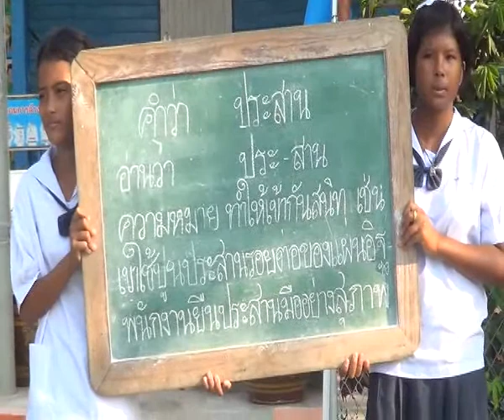03+570312+ร ร บ้านโป่งสลอด+ภาษาไทยวันละคำ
12 มีนาคม 2557 ร.ร.บ้านโป่งสลอด ประเมินเพื่อพัฒนาและรับรองต้นแบบโรงเรียนดีศรีตำบล
การประเมินโรงเรียนดี ศรีตำบล
มุ่งหวังให้นักเรียน
1  มีคุณธรรมนำวิชาการ  เป็นเด็กดี  เป็นศักดิ์เป็นศรีของตำบล
2  รู้เท่าทันการเปลี่ยนแปลงของสังคมโลก  และมีภูมิคุ้มกันตนเองเพื่อรองรับการเปลี่ยนแปลงการเปิดประตูสู่อาเซียน
ส่วนผู้บริหารโรงเรียนและคณะครู
1  เป็นตัวอย่างที่ดีมีศีล 5
2  มีธรรมะข้อวัตรปฏิบัติทั้งกาย วาจา ใจ เชื่อมโยงกรมีส่วนร่วมเครือข่ายบ้าน วัด มัสยิด โรงเรียน(บวร/บรม) เข้าด้วยกัน